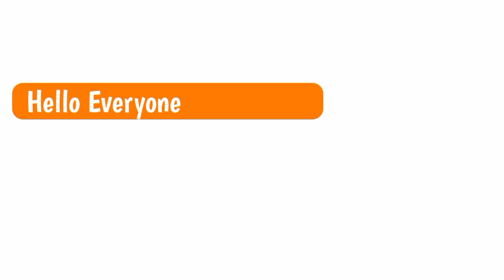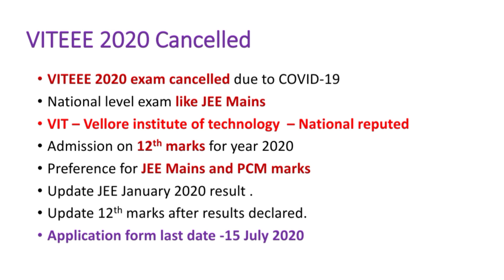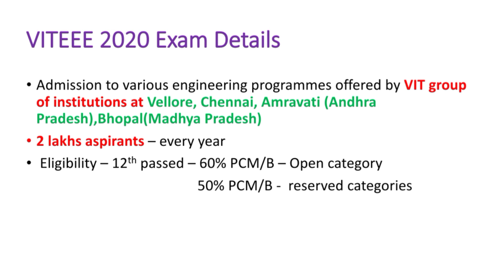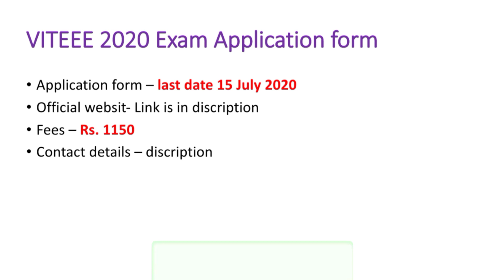VITEEE 2020 | Admission on 12th marks | exam cancelled | VIT | information for MHT CET students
Hey dear all MHT CET 2020 students. Here is the important Update for you. VITEEE 2020 cancelled and admission will base on 12th marks. VITEEE conduct every year for btech admission into VIT Vellore,VIT Chennai,VIT Bhopal and VIT Amaravati.

My Inspiration

For Study Motivation*